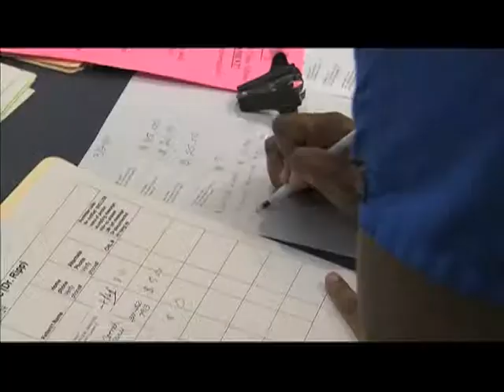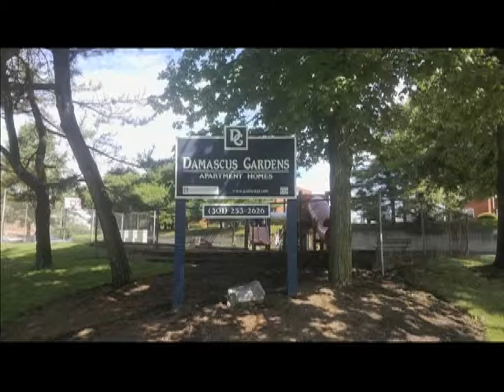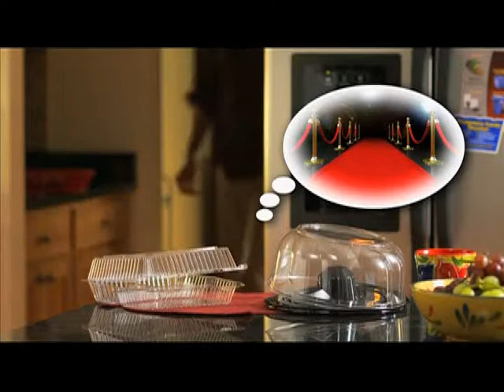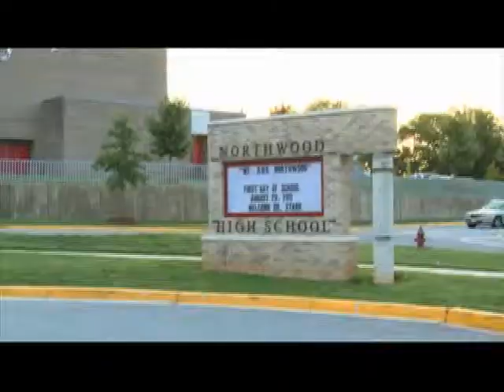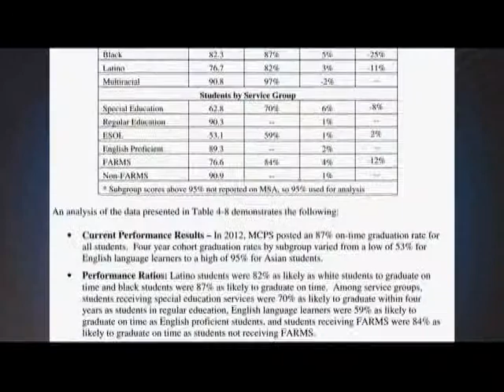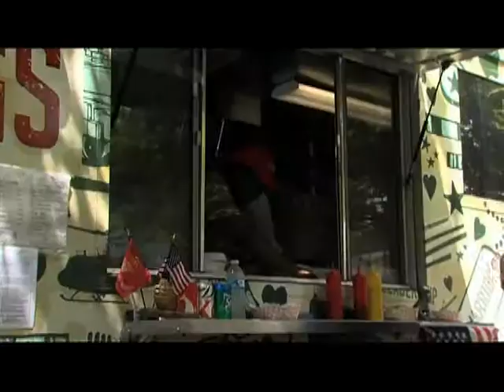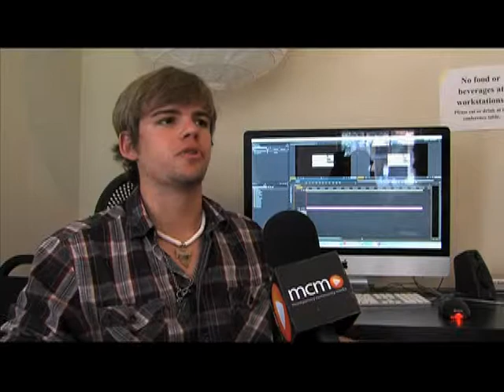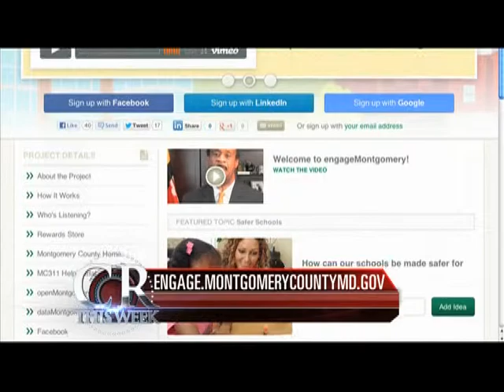County Report This Week 175